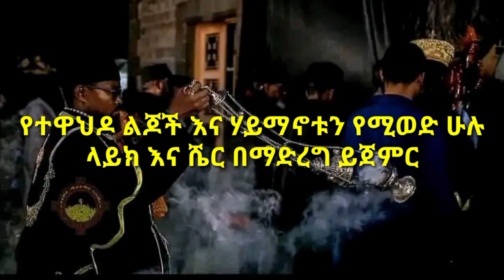Dani Royal vs Tsige Royal እንዲሁም የተዋህዶ ልጆች ዝምታቸውን ሰበሩ